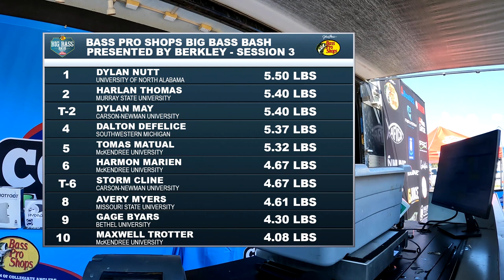Weigh-In Highlights: Day 1 Session 3 presented by Bass Pro Shops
Day 1 of the Bass Pro Shops Big Bass Bash presented by Berkley saw close to 600 of college fishing's most elite anglers compete on Kentucky Lake in Henry County and Paris, TN.  The first day of tournament competition consisted of four weigh-in sessions, with each session awarding prizes to the Top 10 biggest fish.  Watch weigh-in highlights from Day 1 Session 3 presented by Bass Pro Shops, one of the most competitive sessions of the entire event!